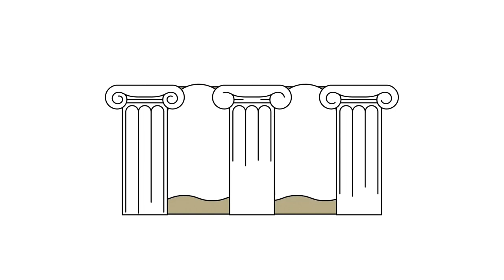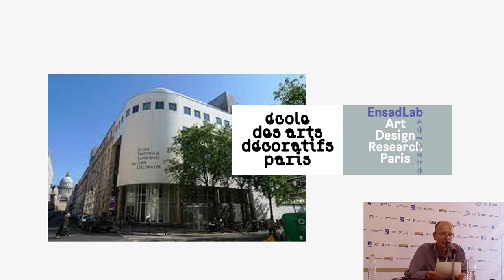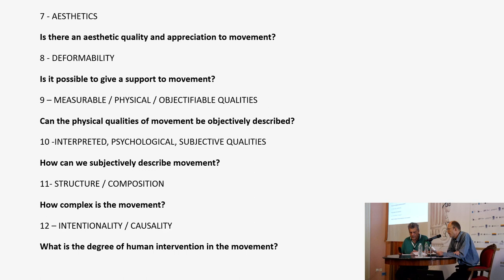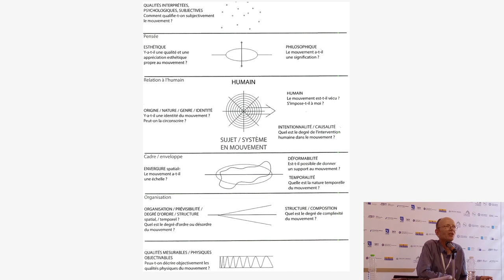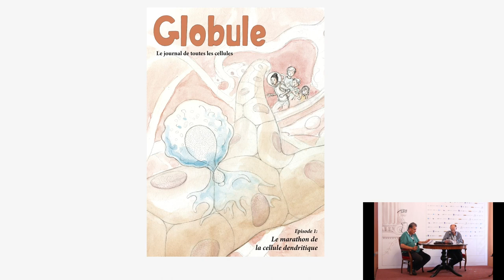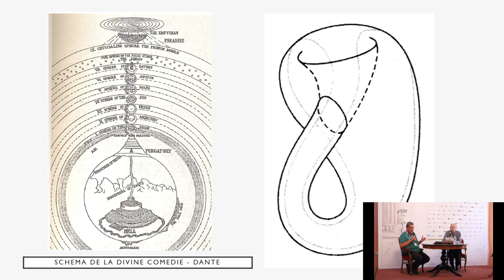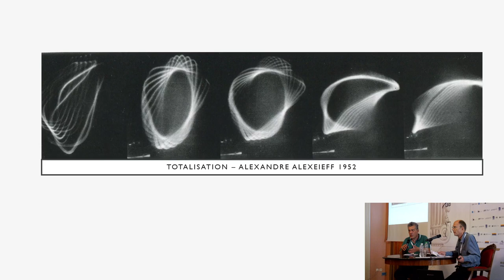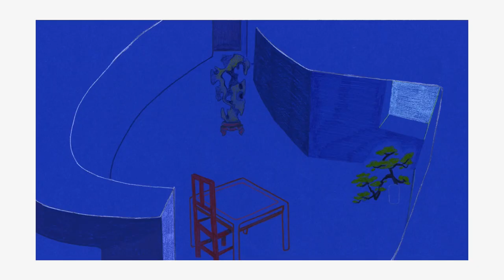ANIMASYROS Agora 2023 - Day 1 - Forms of Movement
Agora Roundtable
Panagiotis Kyriakoulakos
Serge Verny